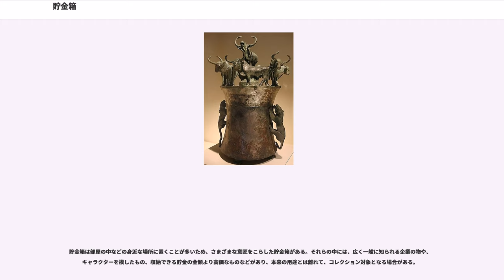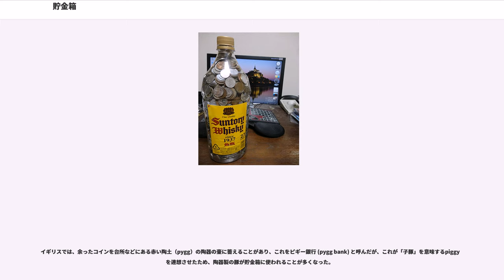貯金箱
貯金箱（ちょきんばこ）は、硬貨を貯金するための箱。
小額の決済に使われる硬貨を、帳簿記載や金額の確認などを必要としない私的な範囲で収容格納するための容器である。家庭の家計で発生するつり銭などの端額の貯蓄や、経済規模の小さい児童の教育などに利用されるほか、職場などでの友人単位での貯蓄、あるいは募金箱の一形態としての利用などがある。
多くの貯金箱は、それらが使用される国において現在流通する硬貨に合わせた大きさの投入口がついている。投入口は、硬貨の直径よりやや大きめの横幅と、硬貨の厚みよりやや大きめの高さ（縦幅）になっているため、一度いれた硬貨を投入口から出しにくい構造になっている。

貯金箱の特徴として、その名のとおり「貯蓄」が主目的であり、取り出しの頻度、利便性の低さが挙げられ、これが日常的に出入金のある財布や金庫との大きな違いと言える。投入の容易さに比べて取り出しにおいては容器をひっくり返して底面の蓋を外す、あるいは取り出しの機能が無いものもある。小額硬貨のプールが目的であるので、必要があれば随時取り出すのも貯金箱の用途となる。また貯金箱自体の破壊を行わなければ硬貨を取り出せないという構造のものにおいては、機能を貯蓄のみに限定したものと言え、破壊に際してはそれに釣り合うだけの貯蓄の成果が求められる。

貯金箱自体は、基本的に、硬貨が貯まった場合の重量に耐えられる程度に丈夫である。但し、金庫と異なり、外からの意図的な破壊に対してどれくらい頑丈であるかは、それぞれにおいてことなる。開封の手段として貯金箱自体の破壊を想定された貯金箱もある。多くの場合、小額の硬貨のみを収納するため、金庫に比べると防犯機能は低い。

多くの場合、貯金箱自体の大きさはそれほど大きくない。内容物を含んで人間が一人で移動できる程度の大きさである。ただし、貯金箱自体に様々な意匠が施されている場合や特定の目的をもつ場合はその限りではない。

特別な意匠が無い場合、木製や金属製、プラスチック製の貯金箱は内部が見通しにくい。ガラスや透明なプラスチックを用いるか、容器の一部に硬貨がこぼれない程度の空洞を開けることで、貯金量を把握しやすく改良された物がある。

空き瓶や、空き缶を利用した手作りの貯金箱を作成したり、丈夫な箱や瓶に収納することで代用する場合がある。多くの場合、強度や構造に、貯金箱としての機能性に欠ける部分があるが、利用者の運営方法によってカバーされることで貯金箱の代用として機能する。

例えば、内容物の取り出しが自由な器を、貯金箱として代用した場合、運用方針として、器にはいった硬貨は取り出せない、というルールを作成し、それに忠実に実行することで、機能上貯金箱と同等の効果を上げる事ができる。

歴史的には、穴あき銭が一般に流通していた時代には、丈夫な縄を通すことで、まとまった量の銭を持ち運びやすくする方法があった。ただし、これは、貯金に限って用いられる訳ではない。

陶器製で、投入口以外の取出口のない貯金箱は、それを割ることで貯めた硬貨を取り出す。また、缶製の貯金箱は、缶切りで開ける。これらの破壊を伴う方法は、一度開けてしまうと貯金箱としての機能を失うことを意味する。

投入口程度の幅で短冊状に切った厚紙を投入口から挿入し、中の硬貨をこの厚紙に乗せて取り出す事により、貯金箱を破壊せずに中の硬貨を取り出す方法もある。ただし、透明な材質の貯金箱でなければ中の硬貨を確認できず取り出しが難しく、また中の硬貨が多量の場合は現実的な方法とはいえない（投入口の大きさや硬貨の厚さにもよるが、一度に1枚ないし2枚程度しか取り出すことができない）。

金庫は、高価なものを保管するために、様々な性能が要求されるが、貯金箱はそれを必ずしも満たさない。

金庫には、持ち去りを防ぐ機能として、それ自体が重量物であったり、床に厳重に固定できるが、貯金箱の場合、意匠の結果として重量が増すことはあるが、それは貯金箱にとって必要の条件ではない。手金庫のように持ち出して中身を確認する機能も、貯金箱には必須ではない。

家庭、小規模商店などにおいて硬貨をプールし、不意の支出や両替の機能を果たす。帳簿管理や会計監査の対象とならない程度の小額での範囲であり、この場合に使用される貯金箱は内容物の取出しが比較的容易な構造となる。

貯金箱の大きさに従って、一定の量の硬貨を貯金することができる。
多くの場合、硬貨の種類が異なることで、貯金できる金額が異なる。

硬貨の種類を限定した投入口を持つか、運用方法で一定の種類の硬貨の...